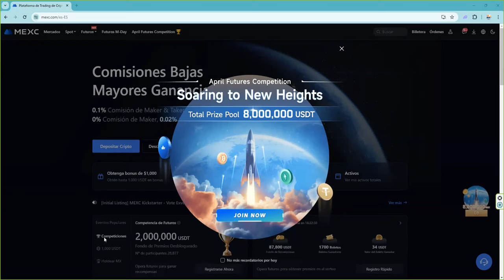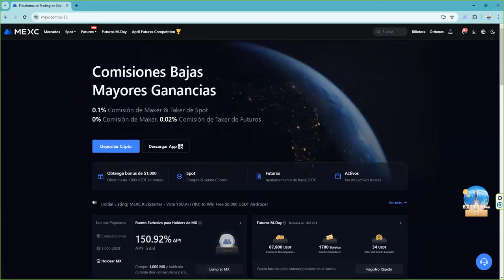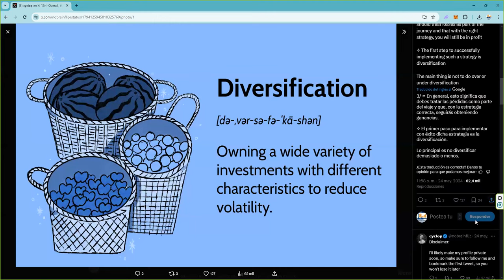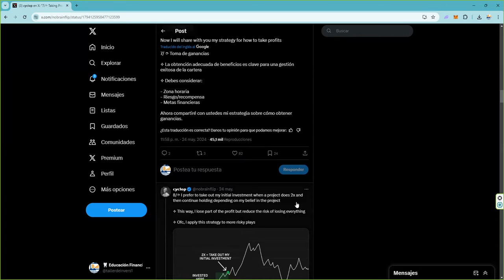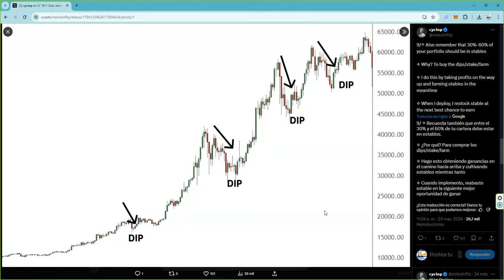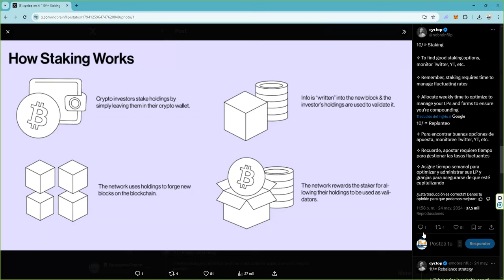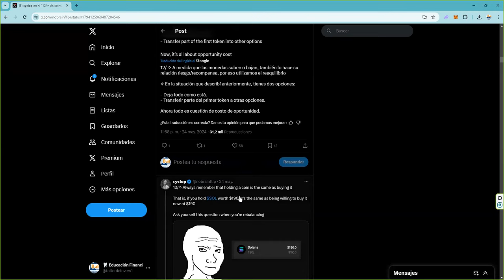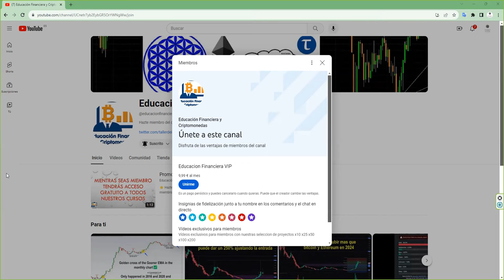Los 3 pilares de un portafolio exitoso en criptomonedas